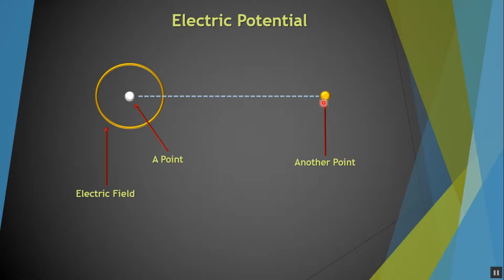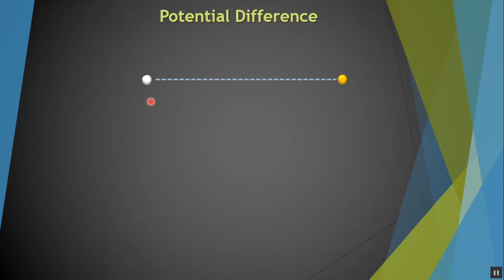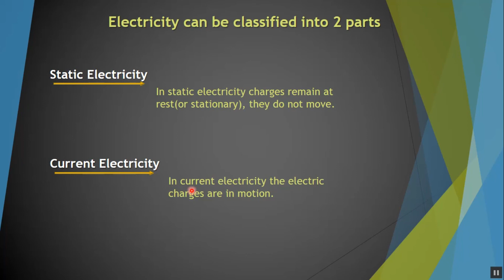Electric Potential (in 3D) in Hindi by Physics Times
Electric Potential simply explain with Example.